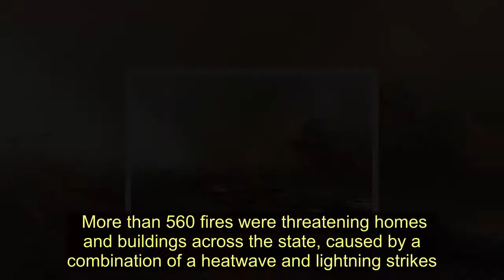Up to six dead as 175,000 flee terrifying wildfires sparked by lightning - Today News